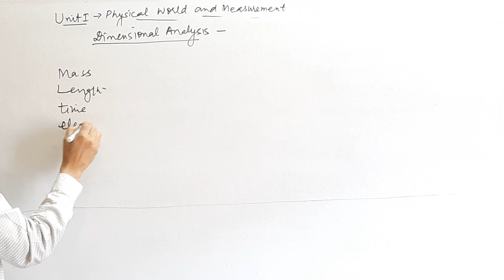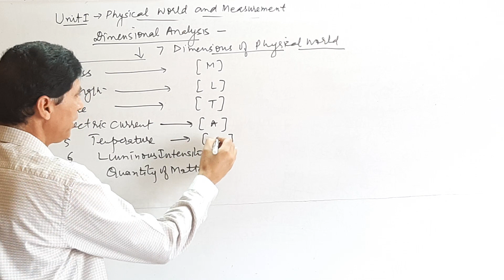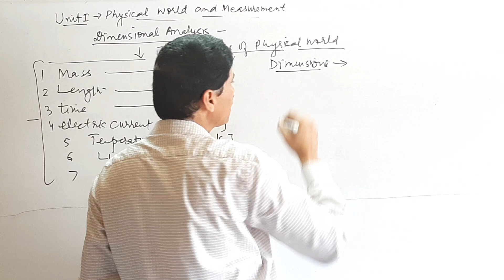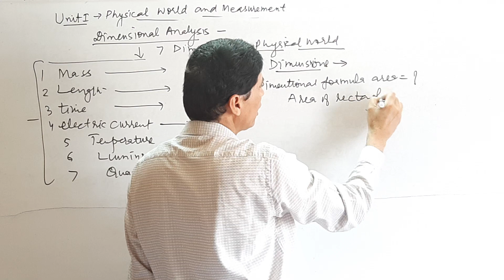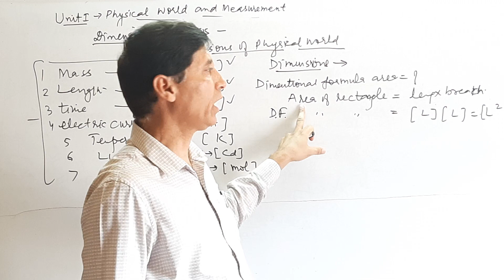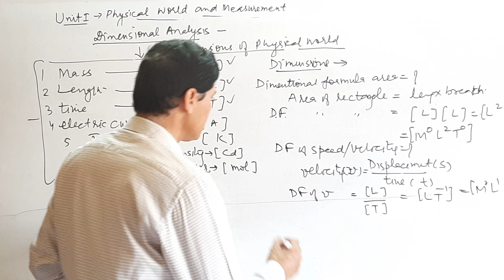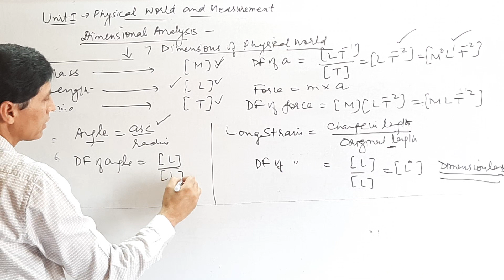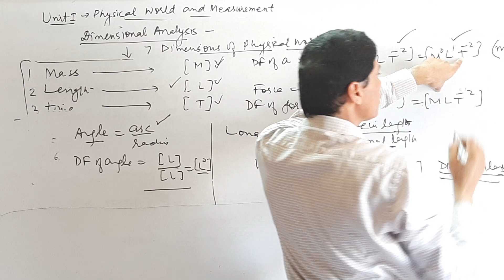Part 1.6 | Dimensional analysis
Class 11
Physics
Unit 1 - Physical World and Measurement
Topic covered:-

Dimensional analysis